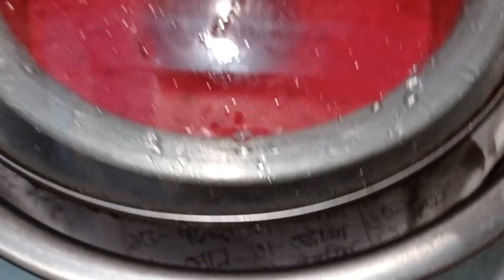Red Velvet Sponge Cake Without Oven by Mukta's Recipe || Valentine's Special Cake ||Super easy Cake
Cake RedVelvet SpongeCake Valentine'scake spongecakewithoutoven @Mukta'sRecipe#কেক#রেডভেলভেটকেক